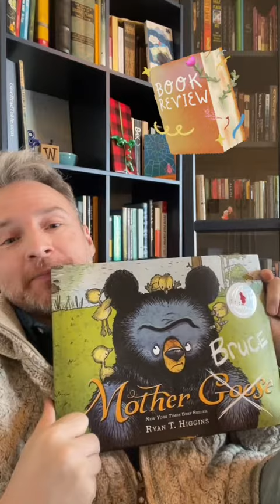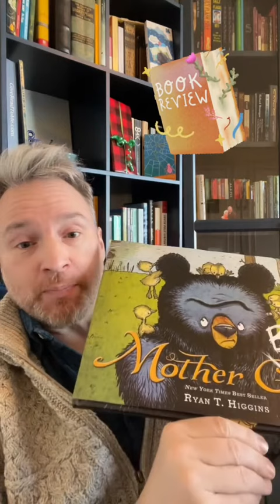Children’s book Review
Children’s book review Mother Bruce by Ryan T. Higgins